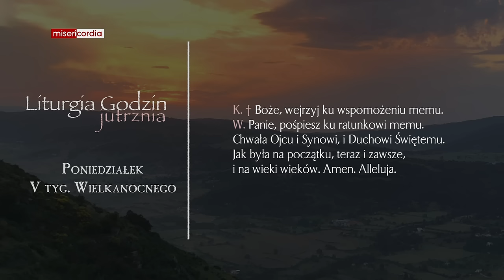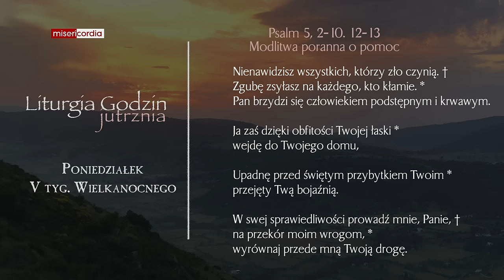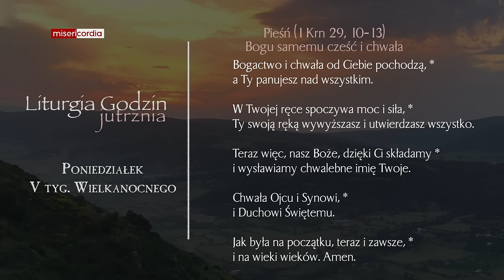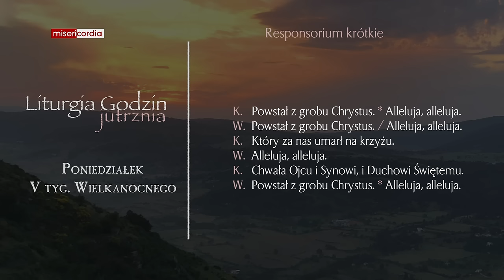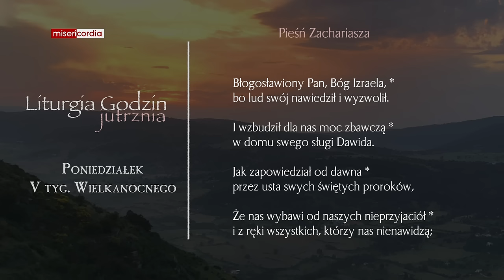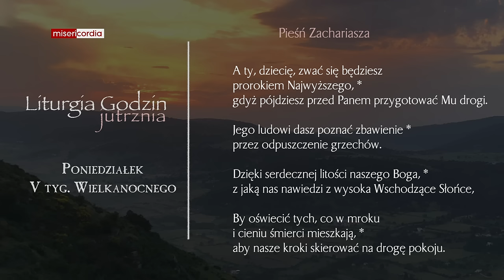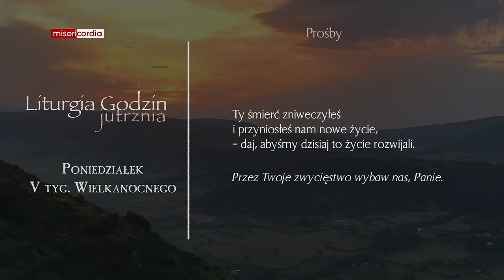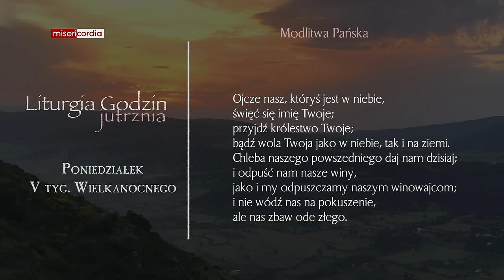Liturgia Godzin | Jutrznia | Poniedziałek, V tyg. Wielkanocnego